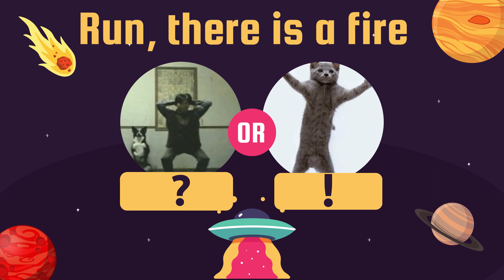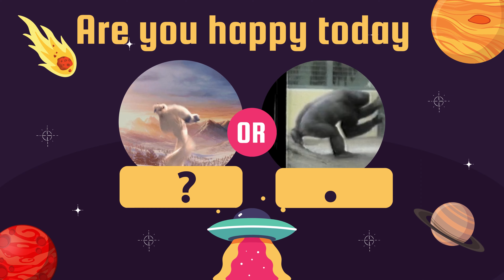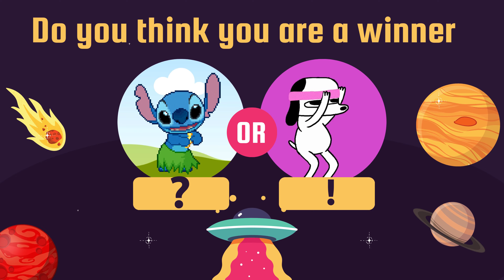Kindergarten Punctuation Brain Break!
Practice the Kindergarten skill of identifying punctuation!  This is a brain break mixed with movement and identifying the correct punctuation for each sentence.  There is a funny prize at the end!